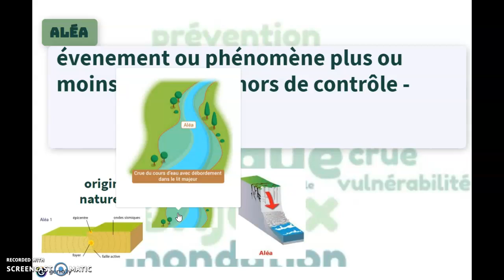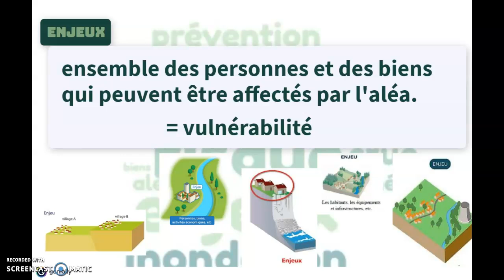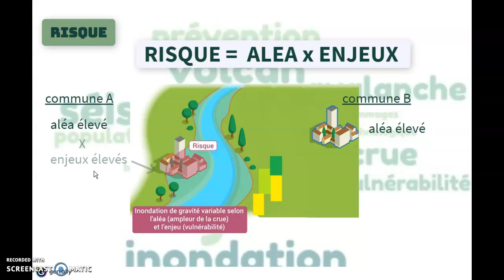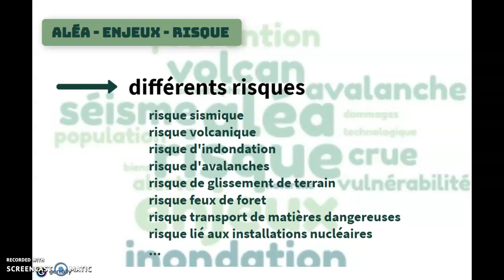risque aléa et enjeux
vidéo sur les notions de risque, d'aléa et d'enjeux aussi bien en géologique qu'en géographie. A destination des élèves de cycle 4.